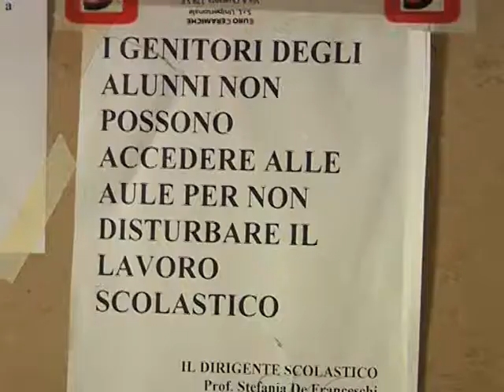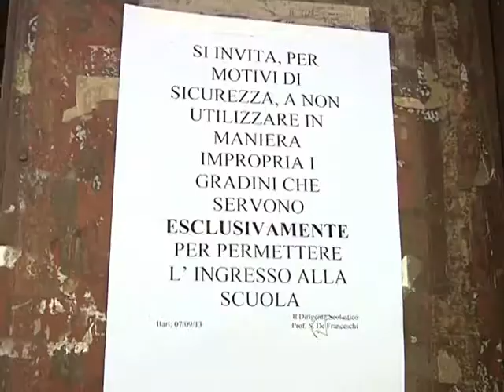TG 27.09.13 Istituto "Corridoni", la preside vieta i bivacchi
Non utilizzare in maniera impropria i gradini che servono esclusivamente per
consentire l'ingresso alla scuola. Questo è il contenuto dei cartelli che è
stata costretta ad affiggere la dirigente dell'istituto scolastico Umberto I
Filippo Corridoni, nel cuore di Bari vecchia.